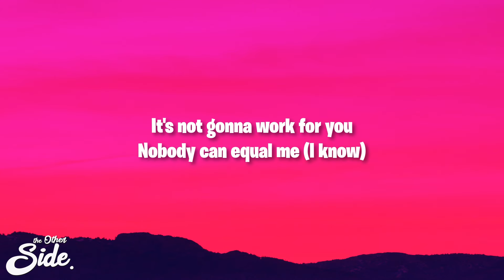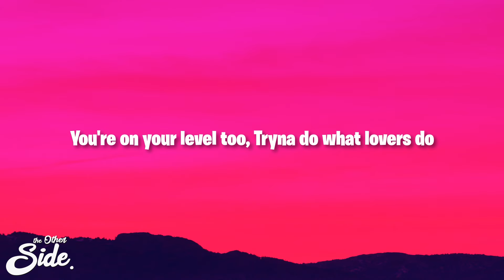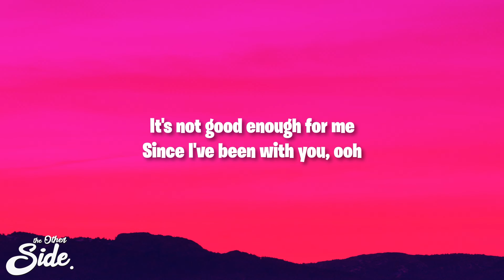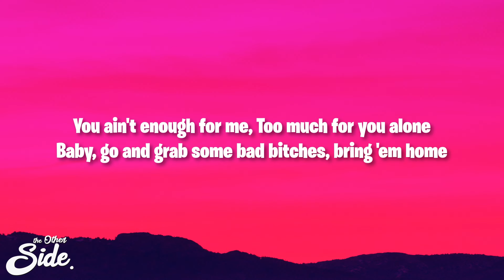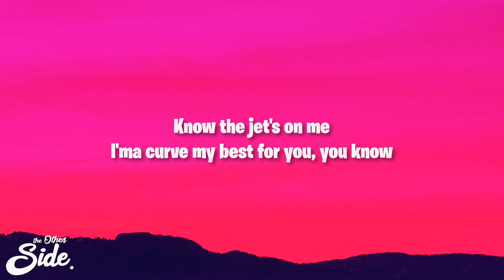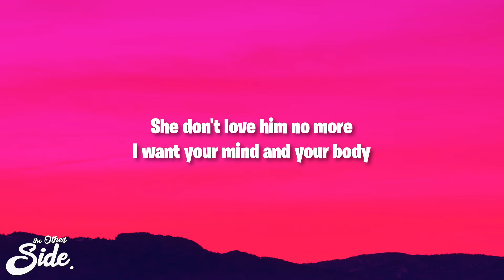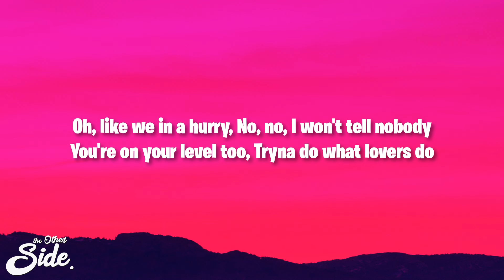French Montana - Unforgettable (Lyrics) ft. Swae Lee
Why not?

Unforgettable Lyrics